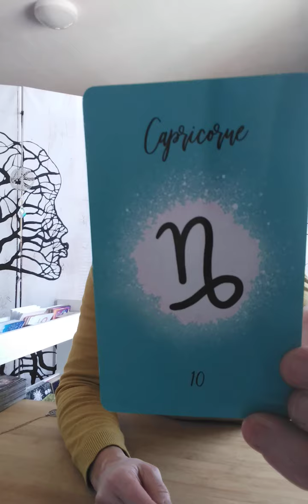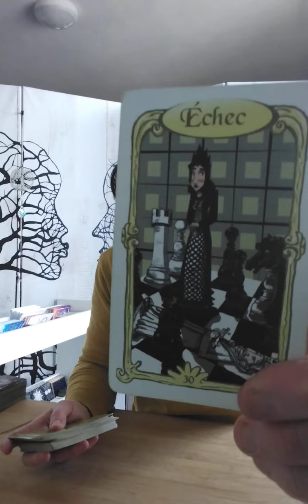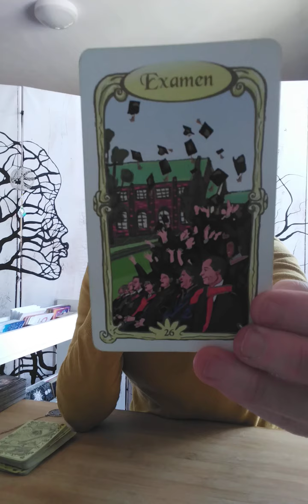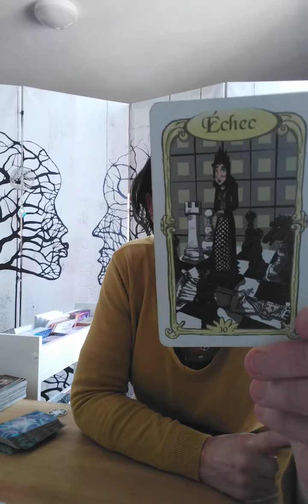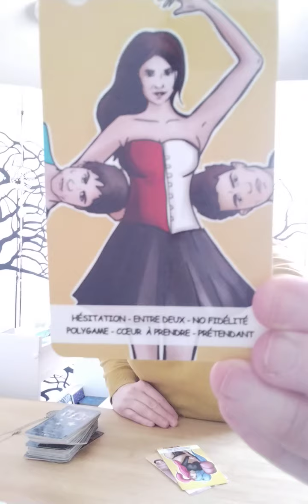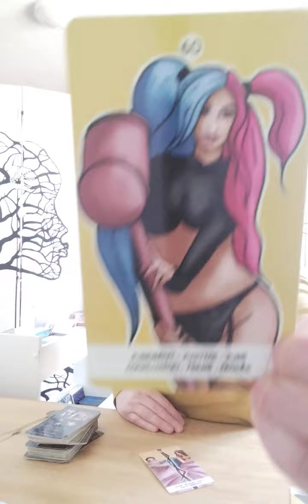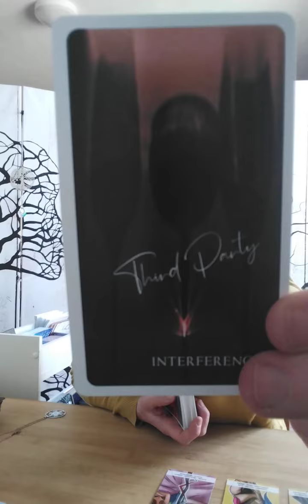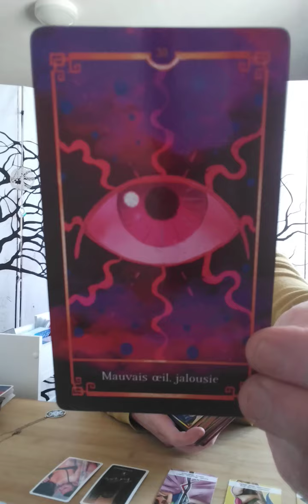Capricorne ♑ Lien d’âme. Un choix à faire. Adultère, trahison, jalousie. Ça va bouger.